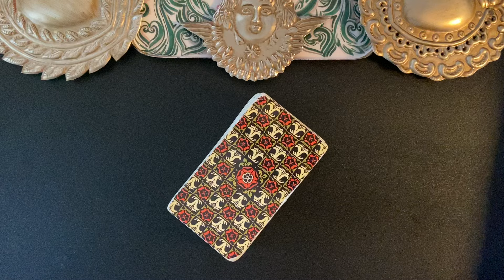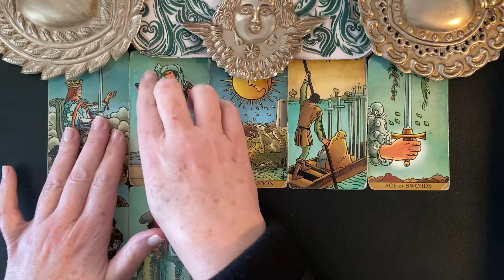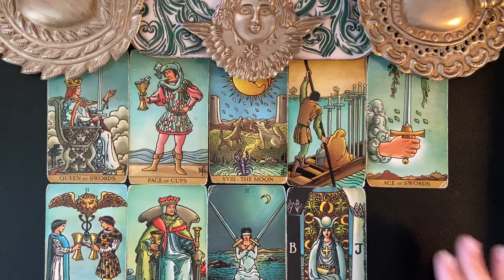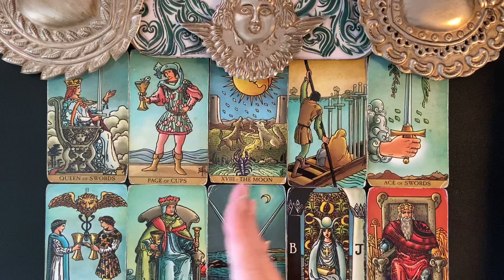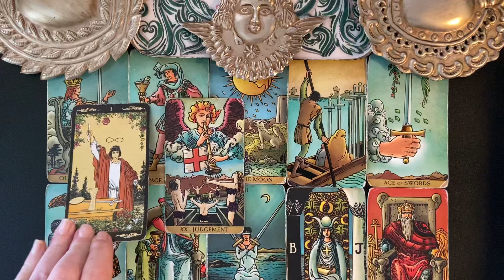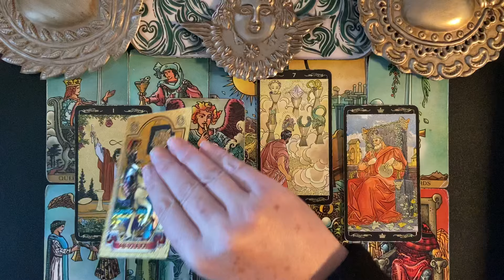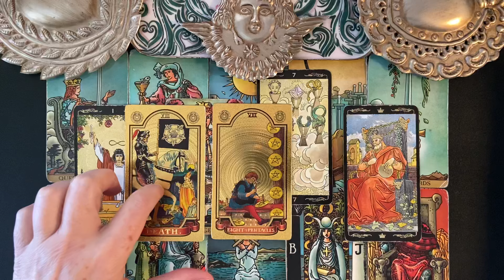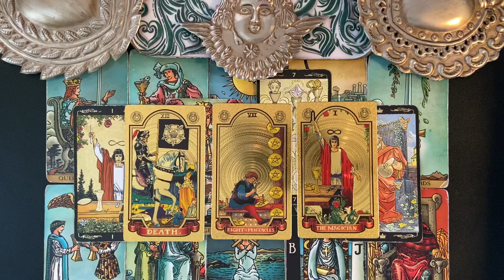VIRGO RELEASE & RECEIVE ! YOUR IDEA TAKES A MAGICAL TURN ! MONEY & CAREER TAROT MARCH 25-31 2024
Virgo money & career weekly tarot card reading for March 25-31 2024. Wait for the magic word and maybe get a free reading.